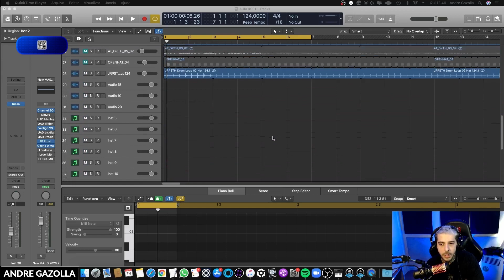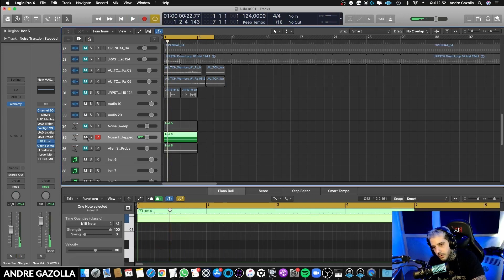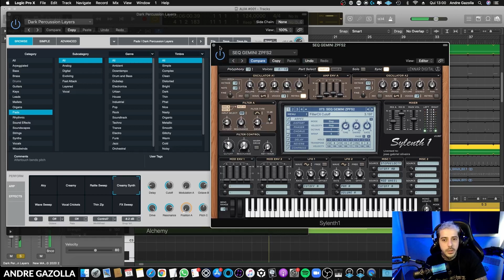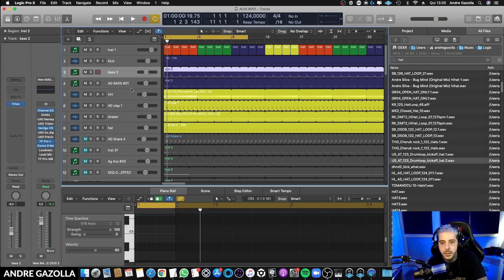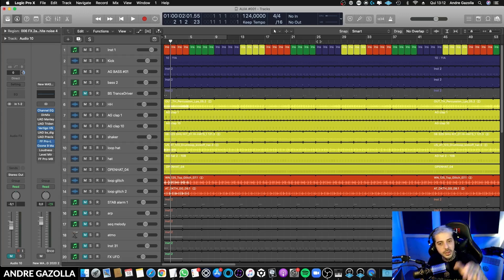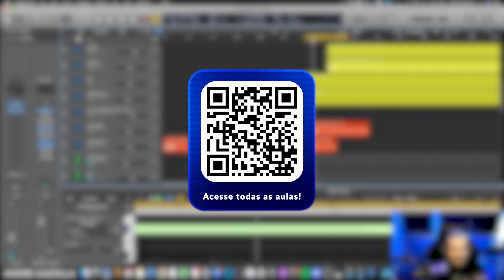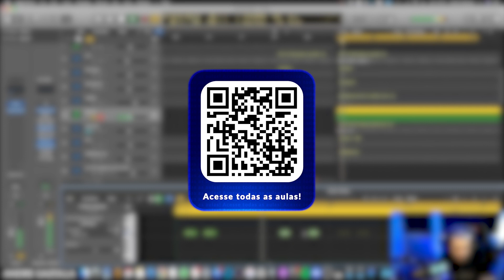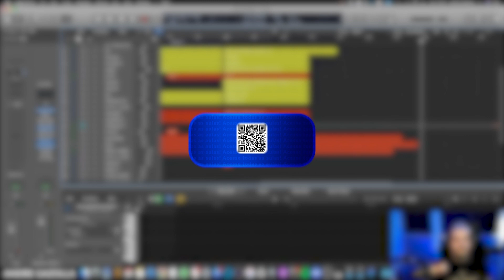Master Class André Gazolla: Explorando Técnicas Avançadas de Elementos e Efeitos - Aula #002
Olá Pessoal! Estamos de volta com a segunda aula de nossa Master Class com o DJ/Produtor @Andregazolla Nesta aula, vamos aprofundar nosso conhecimento na criação da música, focando na seleção e arranjo de diferentes elementos e efeitos. Preparem-se para explorar novas técnicas e expandir suas habilidades na produção musical.

📝 Destaques da primeira Aula:

💡 Exploramos diferentes elementos e efeitos para adicionar à composição.
💡 Enfatizamos a importância dos efeitos sonoros para melhorar a experiência musical geral.
💡 Experimentamos com diferentes melodias e instrumentos para criar um som único.
💡 Destacamos a importância de usar efeitos e ajustes para dar vida à música.
💡 Organizamos e categorizamos os diferentes elementos com base em seu papel na composição.
💡 Planejamos a estrutura da música, incluindo pausas e construções.
💡 Destacamos a importância da simplicidade e progressão em uma composição musical mixável.

📈 Percepções chave para sua evolução.

🔑 O processo de criação de uma composição musical envolve a experimentação com vários elementos, efeitos e sons para alcançar o resultado desejado. Requer criatividade e abertura para explorar diferentes possibilidades.
🔑 Os efeitos sonoros desempenham um papel crucial na melhoria da experiência musical geral. Eles adicionam profundidade, textura e impacto à composição, tornando-a mais envolvente e imersiva para os ouvintes.
🔑 Escolher as melodias e instrumentos certos é essencial para criar um som único e cativante.  É importante equilibrar elementos melódicos e componentes rítmicos para manter uma composição coesa e agradável.
🔑 Efeitos e ajustes são necessários para dar vida à música. Eles ajudam a criar variações, transições e dinâmicas dentro da composição, adicionando interesse e mantendo os ouvintes envolvidos.
🔑 Organizar e categorizar os diferentes elementos com base em seu papel na composição ajuda a criar uma peça musical estruturada e coesa. Permite uma fácil navegação e manipulação durante o processo de mixagem.
🔑 Planejar a estrutura da música, incluindo pausas e construções, é crucial para uma composição bem arredondada. Ajuda a criar tensão, liberação e progressão, mantendo os ouvintes envolvidos durante toda a faixa.
🔑 Simplicidade e progressão são elementos-chave em uma composição musical mixável. Começando com uma base simples e adicionando gradualmente elementos e efeitos, a composição pode se construir e evoluir, criando uma experiência auditiva agradável e dinâmica.

✦ Conheça André Gazolla:

Andre Gazolla é um nome respeitado no mundo da música eletrônica, conhecido por sua habilidade de transformar notas em emoções e batidas em histórias.
Com anos de experiência e uma paixão ardente pela música, Andre é o guia perfeito para sua jornada de produção musical aqui no USpace.

✦ USpace Class:

A USpace Class é um projeto que visa compartilhar aulas de produção musical de qualidade ministradas por artistas nacionais e internacionais. 🌍🎹🎶
Conforme o crescimento da comunidade iremos dar total suporte aos membros do canal! 🛠️🚀

🔑 Desbloqueie todo o potencial da Master Class:

Tenha acesso a todas as novas aulas de produção musical que iremos compartilhar durante as proximas semanas com André Gazolla. 📈

✦ Junte-se a nós:

Garanta acesso antecipado as proximas aulas com artistas nacionais e internacionais que iremos produzir durante esse ano e além... 🚀
Reviva momentos e epocas especiais, tenha acesso ao nosso acervo secreto com sets históricos em áudio e video! 🔄📸
Conteúdo inédito gravado em festas e Festivais como: Adhana Festival, Moon World, Aslam, Sonoora, Mandallah e Tribe Festival entre os anos de 2018 e 2019. 🎪
Grandes nomes da cena Psytrance reunidos em um só lugar. 🤗

✦ Tudo isso e muito mais em USpace! 🔊

✦ Deixe-se levar pela música e sinta a energia da pista pulsar a cada batida. 🎶
✦ Utilize fones de ouvido para uma experiência sonora imersiva. 🎧🌀